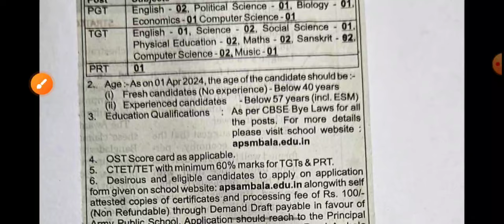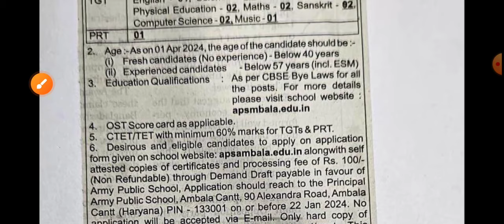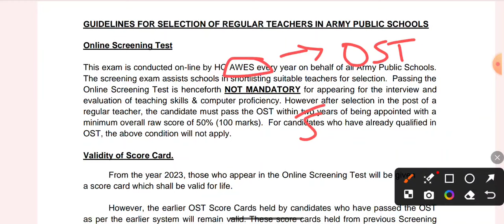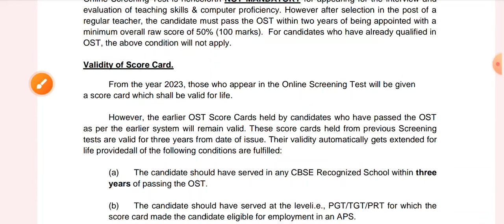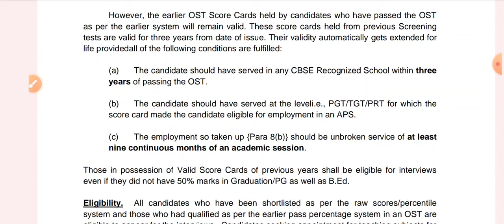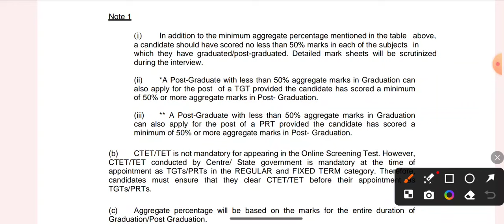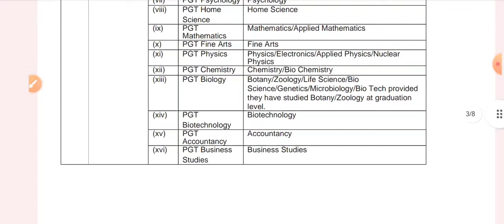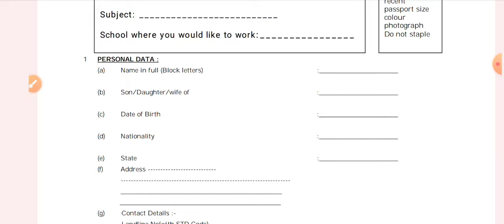हरियाणा prt tgt pgt शिक्षक भर्ती 2024 | APS ambala cantt, patiala,sangrur vacancy 2024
methods of teaching english language |भाषा शिक्षण की विधियां |english Pedagogy classes for htet 2023